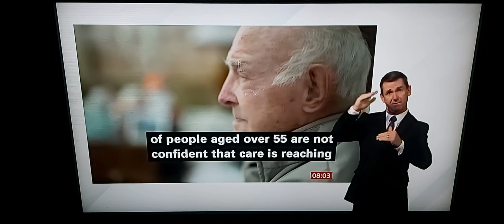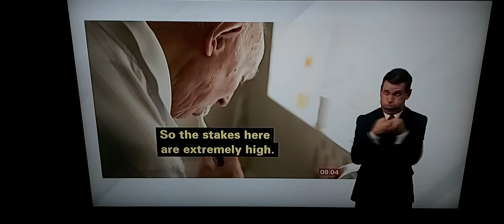Social Care providers warns millions of people could be left without support/Care need change system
BBC Breakfast News at 8.00am with BSL interpreter on BBC News Channel on Friday 7th October 2022.

BBC News Correspondent Jeremy Clarke reports in Newcastle.

Wendy Hughes, Care and Support worker of Dementia Matters.

Professor Martin Green, Chief Executive of Care England.